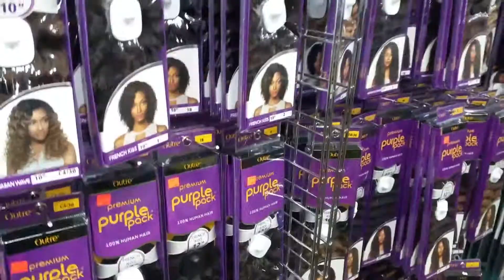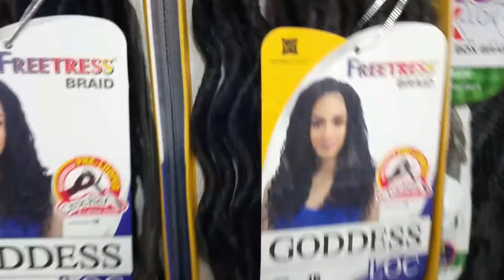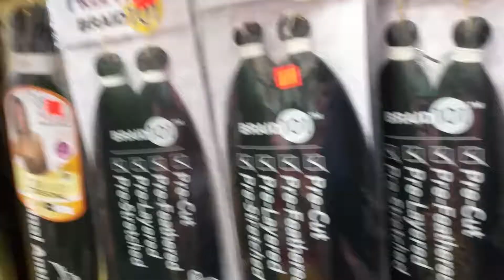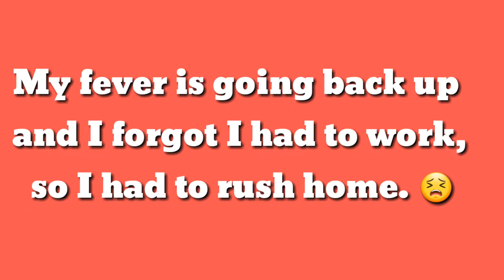#84: I'm Back|Weight Loss Talk|Shopping For a Background Drop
I'm back. What I eat to lose weight. I want to find me nice background drop.